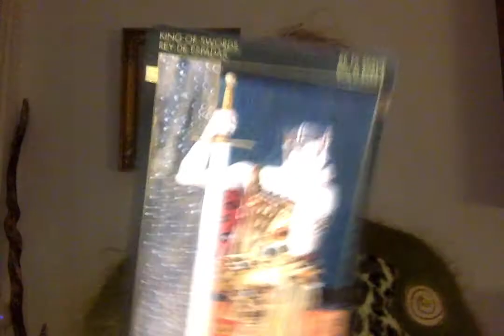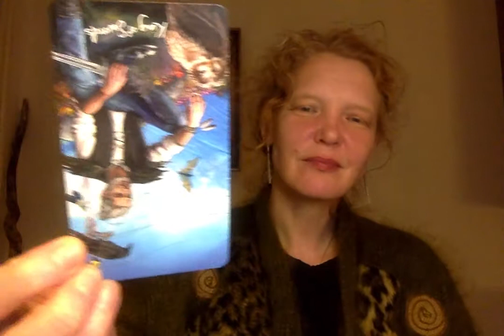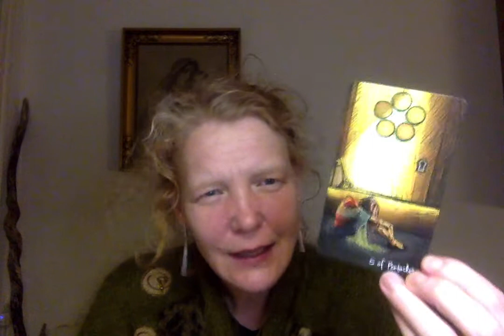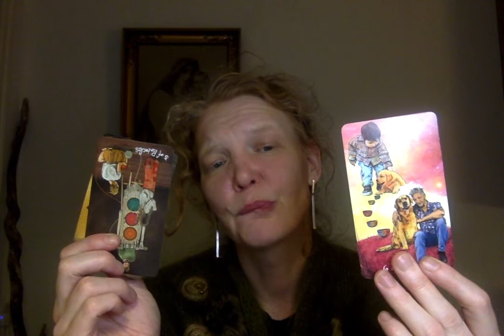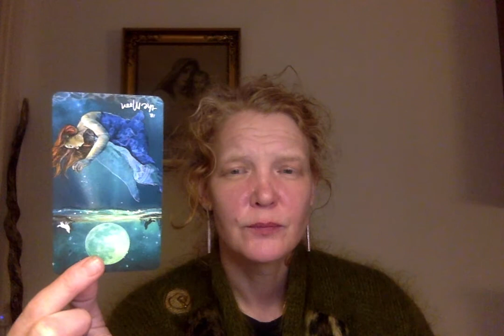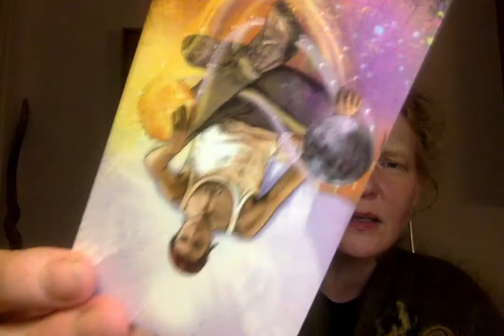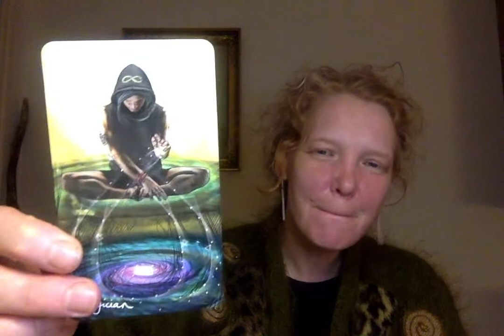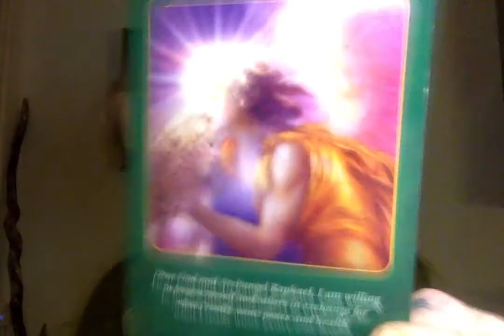Fisk. Ekstremt uligevægtigt forhold. Træk dig. Se det på afstand. Find dig selv igen.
Du er stærkt støttet og hjulpet heldigvis og hvis ikke kontakt evt. Grevinde Danner. Peace. Jeg sender healing, hvis du vil tage i mod. Søg og åben dig for støtte. Din skytsengel våger over dig. Hardcore Karmisklæring. Der er en vej ud.

KORT BRUGT I LÆSNINGEN:
Bobnoon sorteper, Golden tarot of Klimt, Karma Angles, Gypsy Oracle cards, Pippikort, Peictureka fra Hasbro.

DONATIONER:
Hvis du kan lide og vil støtte mit arbejde her på kanalen er jeg meget åben for materiel udveksling i form af penge og kort.

Uddannet Lydkunstner fra Det Jyske Kunst Akademi. Healer og clairvoyant hos Marzcia Techau samt afdødemedie ved Selma Ambirk. Shaman og Sejdsanger hos Annette Høst.